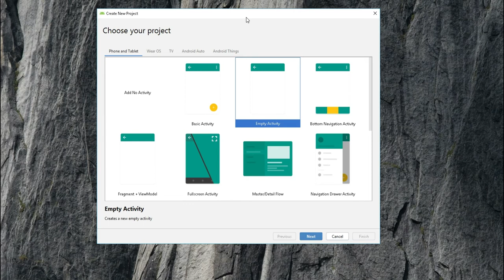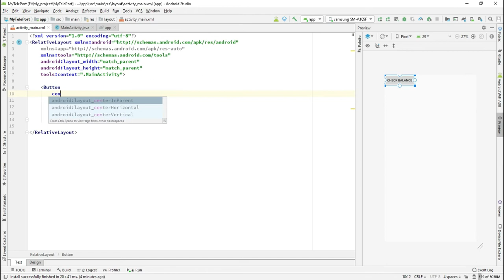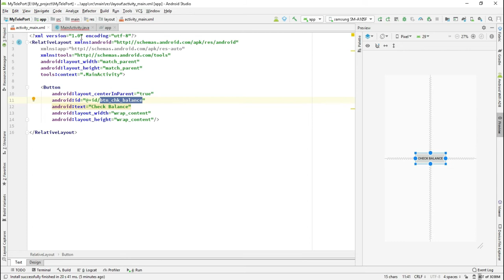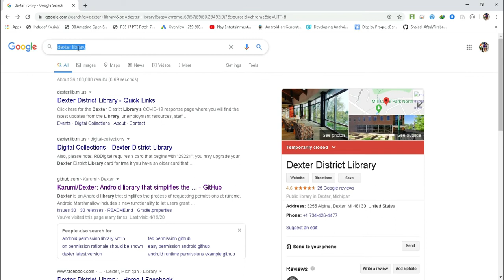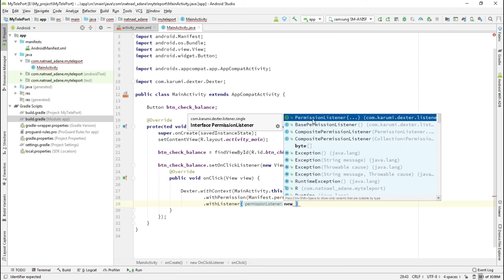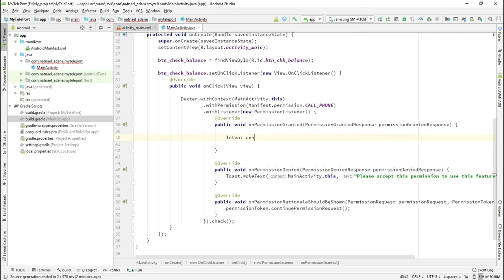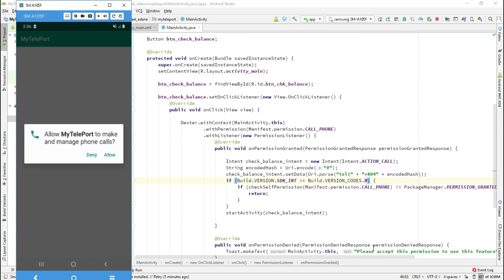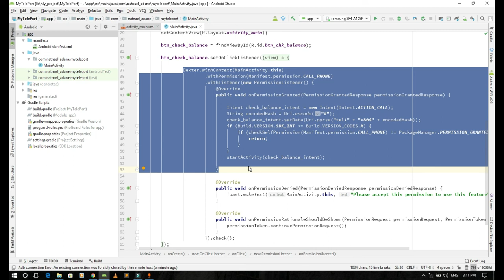አንድሮይድ ቱቶሪያል(Android tutorial) ቴሌ ፖርት Android Tele Port (PART ONE)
This Project shows how to make Tele port